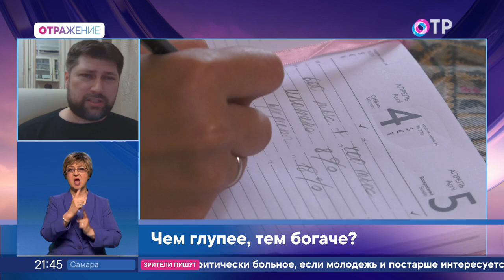Почему малообразованные блогеры зарабатывают миллионы?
ГОСТИ

Игорь Романов кандидат психологических наук, директор по коммуникациям РГСУ
Василий Колташов руководитель центра политэкономических исследований Института Нового общества

Почему малообразованные блогеры, рассказывая ерунду, зарабатывают миллионы? Вопросы к ним? Или вообще к государству и обществу?